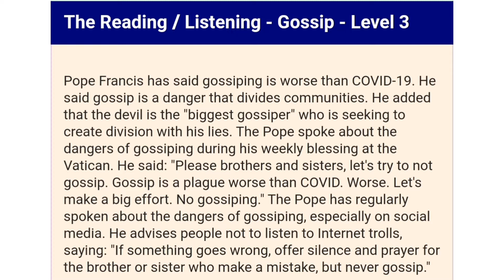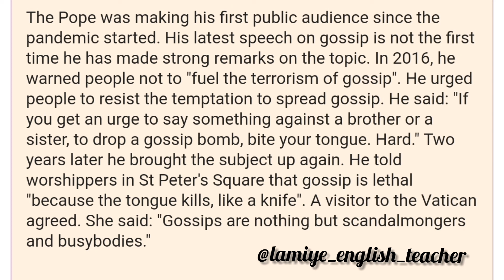"Papa deyir ki,qeybət koviddən daha pisdir"dinləmə